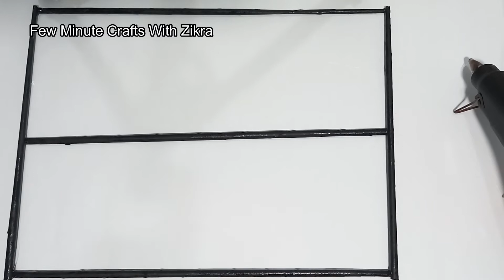Home decor ideas | Paper flower wall decoration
🌈 Materials👇👇👇

1)Color Paper Pink & Green.

2)Aluminium wire.

3)News Paper Stick.

4)Hot Glue.

5) Fevicol Glue.